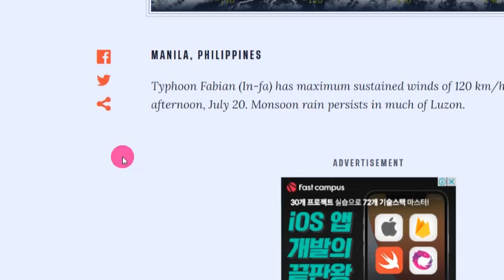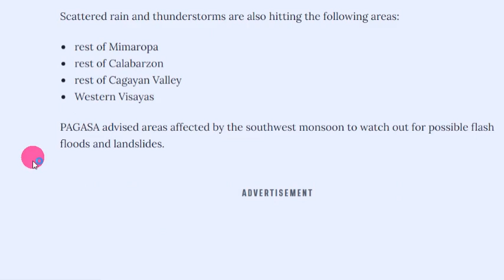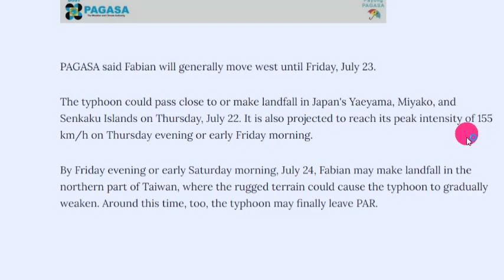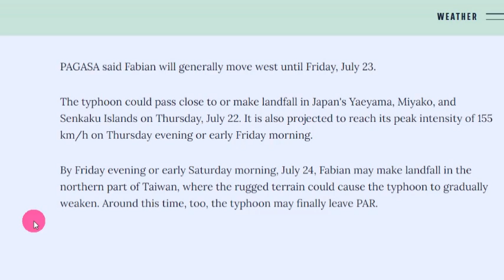어마무시한 태풍3개가 중국,일본을 향하고 있다 6호태풍 : 인파7호태풍 ; 츰파카8호태풍 : 네파탁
어마무시한 태풍3개가 중국,일본을 향하고 있다 6호태풍 : 인파  7호태풍 ; 츰파카 8호태풍 : 네파탁

📢BGM
✔Track - HOMI - Frost virus